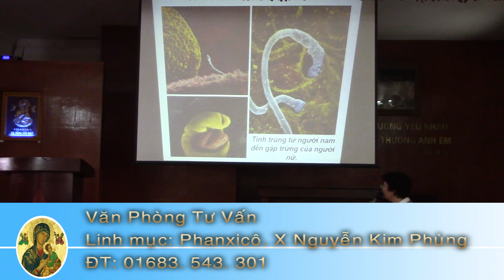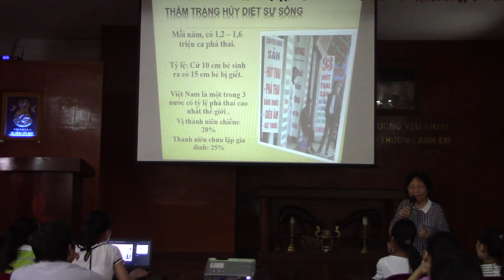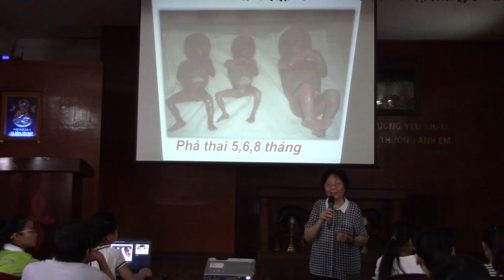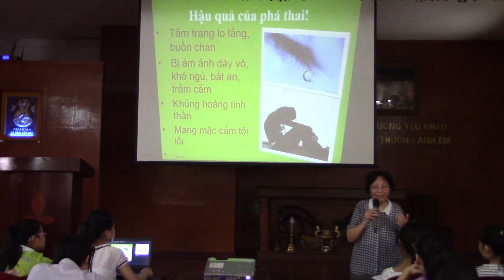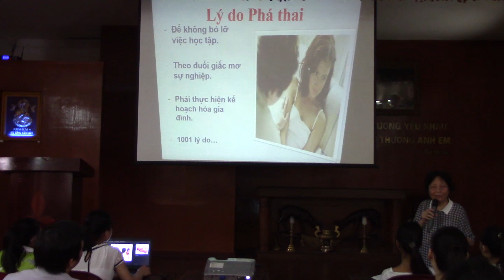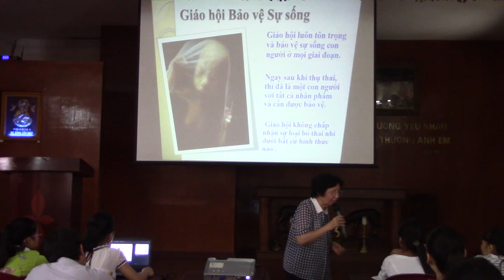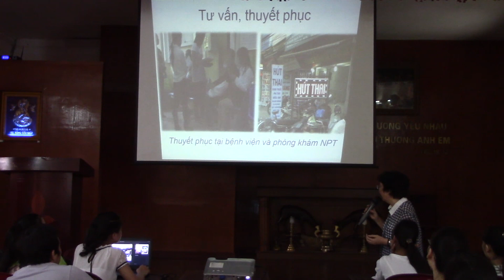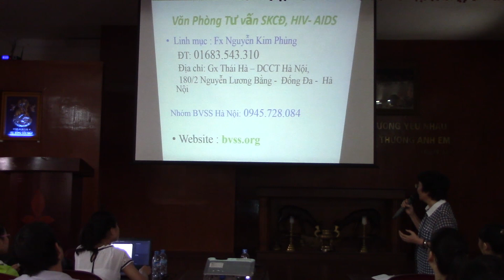Thuyết trình bảo vệ sự sống , Thái Hà - 20.9.2015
Hơn 100 bạn trẻ đang theo học lớp giáo lý hôn nhân tại Thái Hà đã tham dự buổi thuyết trình về Bảo vệ sự sống, chống phá thai và Đại dịch HIV, SiDA tại hội trường lầu ba thuộc Giáo xứ Thái Hà vào Chúa Nhật, 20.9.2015.